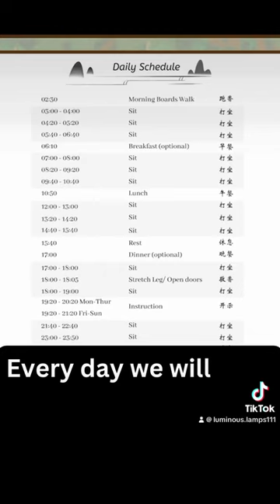미국에서 온 영화 선사